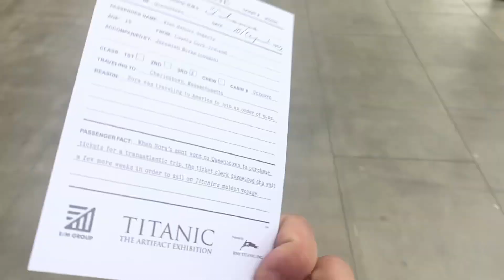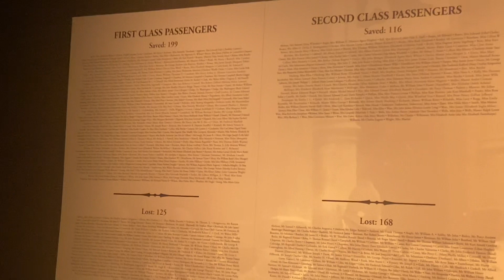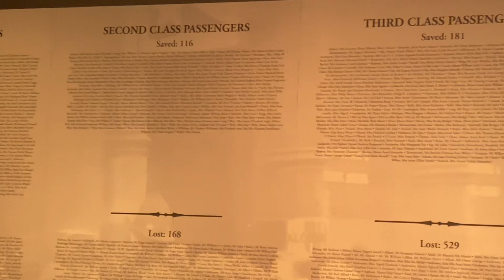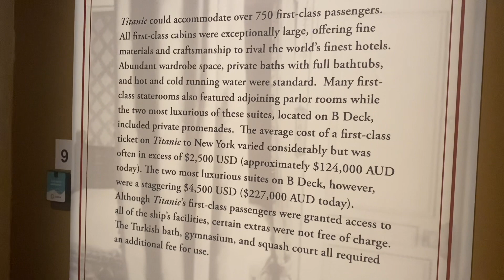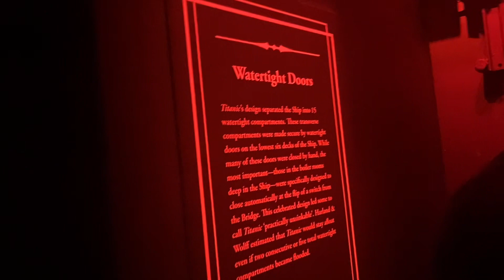澳洲墨尔本博物馆，泰坦尼克号展览，非常值得，大量1:1场景，梦回1912年大船上